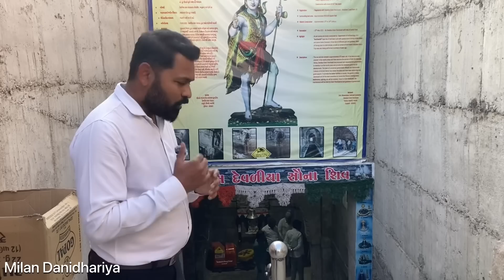વાવમાં ચમત્કારિક શિવલિંગ નીકળું | Maha Shivratri 2024 | Shivratri Mela 2024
Maha Shivratri 2024 || ભવનાથ મેળાની સંપૂર્ણ માહિતી || Shivratri Mela 2024

સંન્યાસી પરંપરા શું છે || Maha Shivratri 2024 || Girnari Sadhu || Shivratri Mela 2024

Celebrate Maha Shivratri 2024 with the complete guide to the Bhavanath Mela! Learn all about the history, traditions, and festivities of this popular Hindu festival. Join in the celebration and learn more about the significance of Shivratri.

Celebrate Maha Shivratri 2024 with all the information you need about the Bhavnath Mela! Learn about the significance of this festival and all the rituals, traditions, and festivities that take place during Shivratri. Don't miss out on this once in a lifetime experience!

🌟  your intrest :

મહા શિવરાત્રી 2024
ગિરનારી સાધુની રસોઈ
Maha shivratri ravedi 2024
maha shivratri 2024 live
Maha shivratri 2024 video
Maha Shivratri Annkshetra
Maha shivratri 2024 kab hai
Mahashivratri 2024 date
Maha shivratri update
Maha shivratri 2024
લંબુ ગિરિ બાપુ
 Lambu Giri Bapu
Gupteshwar Mahadev
Gupteshwar Mahadev temple
Maha Shivratri 2024
Girnari sadhu ni rasoi
Girnari sadhu
Girnar Parvat
Girnar na sadhu
digambar sadhu
 milan danidhariya video
મહા શિવરાંત્રી જૂનાગઢ
જંગલમાં કઠોર તપ કરતાં સન્યાસી
મિલન દાણીધારીયા
mahashivratri 2024
2024 mahashivratri
mahashivratri kab hai
mahashivratri shubh muhurat 2024
mahashivratri 2024 date
maha shivratri 2024 date
2024 mein mahashivratri kab hai
shivratri 2024
mahashivratri vrat kab hai 2024
maha shivratri kab hai 2024
maha shivaratri 2024 date
2024 mein shivratri kab hai
mahashivratri kitni tarikh ki hai
shivratri junagadh mela,bhavnath no melo
Girnar ambaji darshan
Girnar ki kitni Sidiya Hai
Girnar parvat
girnar ropeway
girnar ropeway details
girnar ropway latest ticket price and timing
girnar hills junagadh
girnar parvat yatra
Girnar ropaay ticket online kese book kare
Junagadh best place to visit
Gujarat best place to visit
Best place to visit In Jinagadh
Gujarat tourism
girnar ropeway
girnar darshan
girnar dattatreya darshan
girnar ambaji
Milan danidhariya
Milan danidhariya vlog
Dd Bharti
Vija jotva
Danbha interview
Milan Danidhariya
Milan Danidhariya Vlog

🙏 Jay Mataji, Jay Ma Mogal, Mahadev har